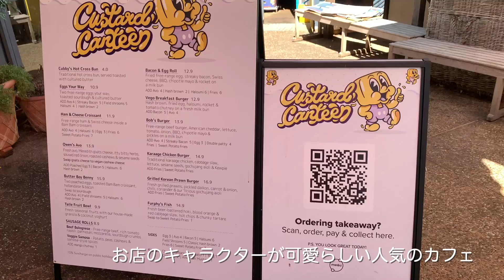【Tallebudgera Creek】ゴールドコースト 10 の海(番外編)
オーストラリアのゴールドコースト には沢山のビーチがあります。
その中でも厳選した10の海(番外編)をご紹介します。

今回は、Tallebudgera Creek

一見ビーチのように見えるのですが、実はビーチではありません。
河川です。

波が無いので、子供達も安心して入れますね。
なので、家族連れの方がよく見られます。

ビーチの駐車場横にあるカフェは
とても開放感があり気持ちが良いです。

コーヒー、ご飯共に最高です。

是非足を運んでみて下さい。